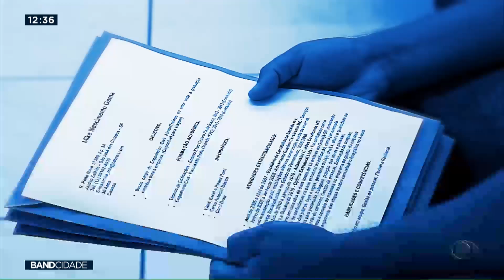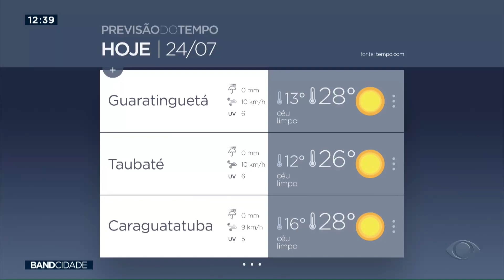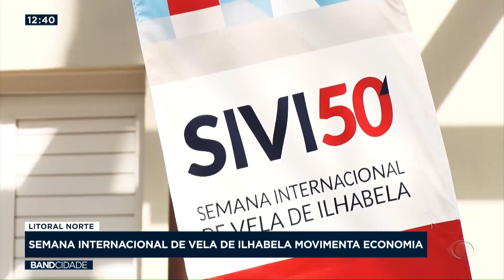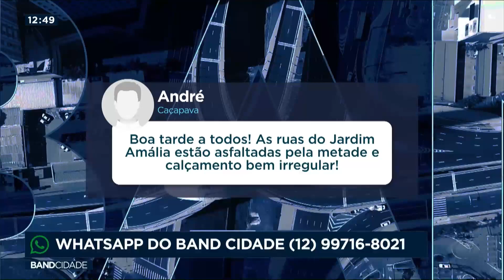Band Cidade 1ª Edição - 24/07/2023